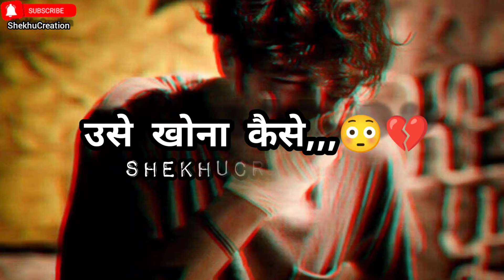JO THA HI NAHIN APNA USE KHONA KAISA 🥺| HINDI POETRY WHATSAPP STATUS | SHEKHUCREATION | HEART'😩🍁🍂